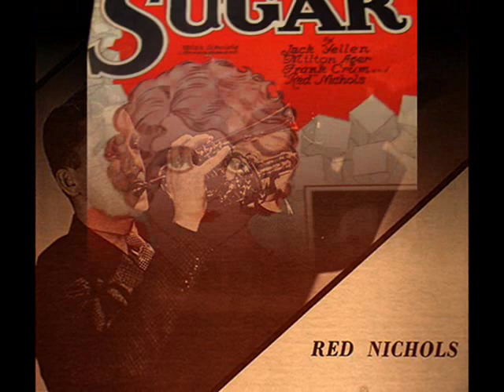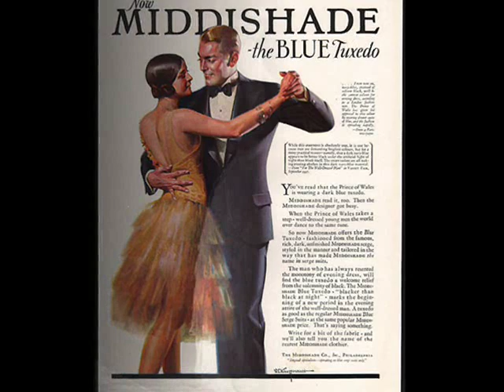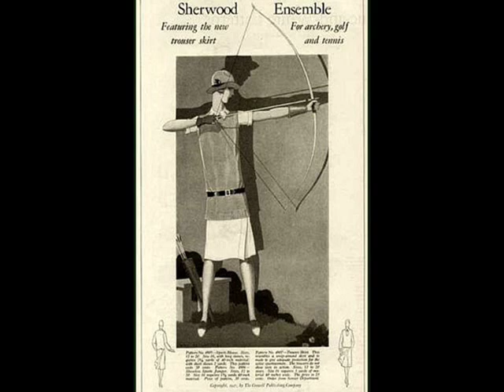Roarin' 20s: Red Nichols' Stompers - Sugar, 1927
Red Nichols' Stompers - Sugar, Fox Trot (Yellen - Ager) with Vocal Refrain, HMV 1927 (UK)

NOTE: Ernest Loring ("Red") Nichols was a distinguished American jazz musician and bandleader of the 1920/30s. Having been a child prodigy and multinstrumentalist, he was best remembered in his long career as a fine clarinetist and cornetist. Born in Utah, he started his career as teenager in a local dance band, yet after its collapse he joined the Johnny Johnson orchestra, with which he came to New York in 1923. When he met a trombonist Miff Mole, they became inseparable for the next decade. In 1926 their first jazz-dance band was founded, which Miff Mole named "Red Nichols and his Five Pennies" - the play of words based on a pun on "Nickel," since there were "five pennies" in a nickel. Actually, the band was consistent of a various number of musicians, up to nine, occassionally undergoing a total exchange of its members. So changed the names of Red Nichols' bands, who also recorded as The Arkansas Travellers, Miff Mole and His Little Molers, The Charleston Chasers, Red Nichols Stompers. The band started out with Mole on trombone and Jimmy Dorsey on alto sax and clarinet. Other musicians who played for a time in his bands were Benny Goodman (clarinet), Glenn Miller (trombone), Jack Teagarden (trombone), Pee Wee Russell (clarinet), Joe Venuti (violin), Eddie Lang (banjo and guitar), and Gene Krupa (drums) -- a veritable Who's Who of important white jazz musicians. Between 1926-32 the recordings were made for Brunswick exclusively, with individual sessions for Victor. In later years,  Red Nichols recorded also for Bluebird, Variety and Okeh, yet his heyday during the swing era was over. He played occassionally with other bands, including Bob Hope and His Orchestra and Glen Gray's Casa Loma.  In 1940 he left the scene to join the army service, yet shortly after the war was ended, he created the new Five Pennies band and began playing in small clubs in Los Angeles area. Soon the little club dates were turning into more prestigious bookings at the chic Zebra Room, the Tudor Room of San Francisco's Palace Hotel, and Pasadena's posh Sheraton. He toured Europe as a goodwill ambassador for the State Department. Nichols and his band performed briefly, billed as themselves, in Quicksand, a 1950 crime film starring Mickey Rooney. In 1965, during his concerts in Las Vegas, Red Nichols died from a heart attack in his hotel room.